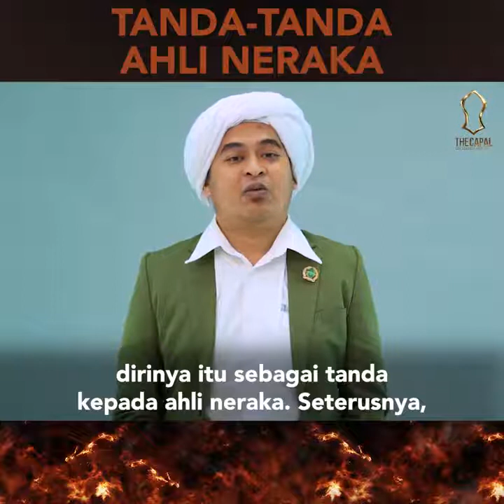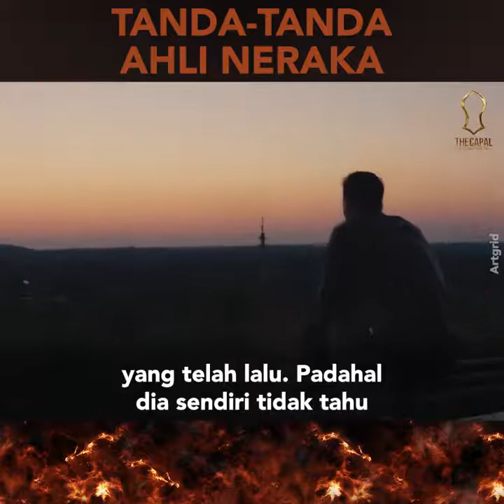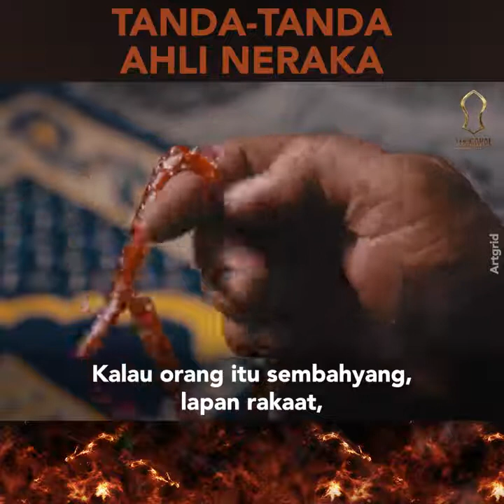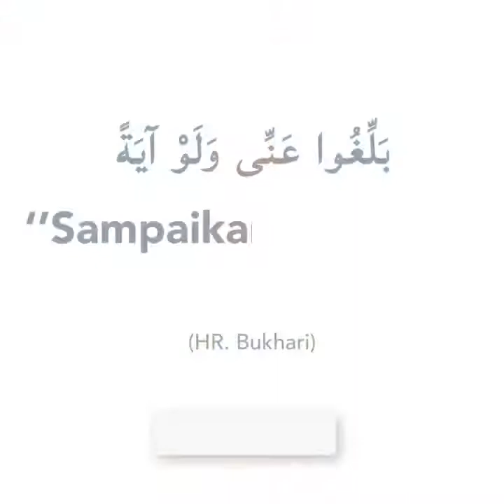Tanda-Tanda Ahli Neraka ᴴᴰ | Ustaz PU Faiz